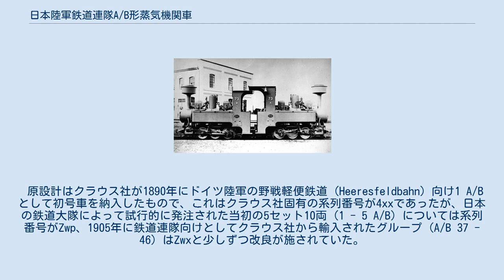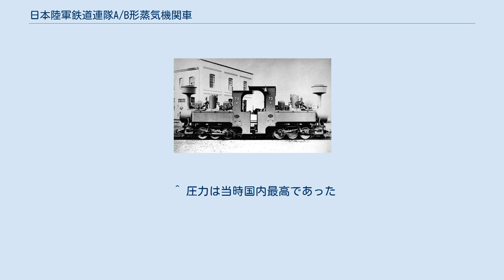日本陸軍鉄道連隊A/B形蒸気機関車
日本陸軍鉄道連隊A/B形蒸気機関車（にほんりくぐんてつどうれんたいA/Bがたじょうききかんしゃ）は、かつて陸軍鉄道連隊に在籍していた蒸気機関車である。
 ドイツ帝国鉄道連隊が使用していた双合機関車 1901年よりドイツの有力機関車メーカー各社で製造された600mm軌間の野戦軽便鉄道用ウェルタンク機関車である。
 それぞれ屋根の高さや運転台の機器配置の相違から、A形・B形と区別して付番された2両の軸配列0-6-0 (C) 形単式2気筒タンク機関車を背中合わせに連結し、1人の機関士と2人の機関助士で運行可能とした、「双合機関車」 (Zwillingloks) と呼ばれる特殊構造の機関車であるが、A形とB形の間は通常の連結器で連結されており、切り離して1両単位で独立して使用することも可能な構造であった。
 原設計はクラウス社が1890年にドイツ陸軍の野戦軽便鉄道 (Heeresfeldbahn) 向け1 A/Bとして初号車を納入したもので、これはクラウス社固有の系列番号が4xxであったが、日本の鉄道大隊によって試行的に発注された当初の5セット10両 (1 - 5 A/B) については系列番号がZwp、1905年に鉄道連隊向けとしてクラウス社から輸入されたグループ (A/B 37 - 46) はZwxと少しずつ改良が施されていた。
 1901年に刺賀商会経由で輸入された5セットおよび10km分の組み立て軌条の使用実績が比較的良好であったため、日露戦争に備えて1905年春にアルトゥル・コッペル (Arthur Koppel A.-G.) 社が日本陸軍より188セット376両の双合機関車および組み立て軌条などの機材一式を受注し、同戦争中に陸軍が満州に敷設を計画した野戦軽便鉄道での使用に間に合わせるべく同一仕様で以下の各社に振り分けて製造させた。
 これらは基本的に全てクラウス社の原設計に忠実に従って製造されたが、シュヴァルツコップ製のA/B 77 - 111のみは水タンクの鋲接を半丸鋲で行っていた。
 これらは1905年夏から1906年初頭にかけての時期に日本へ来着しており、1905年9月のポーツマス条約締結で早期講和が成立した日露戦争には間に合わなかった。
 性能面では概ね問題なしと判定されたが、ボイラ水面の傾斜の問題から、背中合わせでの連結運転時には勾配は55‰以下に制約され、それ以上の勾配での使用時には、2両を同方向に向けて連結運転を行って対処することとされた。
 その後は大半が満州や樺太などに配備されたが、日本国内の鉄道第1・2連隊にも少ないながらも配備があり、それらは津田沼の演習線での使用や、千葉県営鉄道への貸し出しなどに供された。
 この内、A/B 7は1913年に試験的に台枠と動輪を新造して軸配置Dに改造されたが、これは他には波及していない。
 旧外地への配備グループは第二次世界大戦後放棄されたため、その消息は不明であるが、日本国内に残存していた一部は、少なくとも西武鉄道・小湊鉄道・常総鉄道・三松炭砿・今泉炭砿・福島県庁に払い下げられたことが確認されている。
 ^ 各車の運転台背面は開放型で、背の高いAの屋根の下に背の低いBの屋根が潜り込む構成となっていた。
 ^ 1人の機関士で2台の機関車を同時に操作可能とするため、正位置の機器配置を採るAに対し、Bは配置を反転してあった。
 ^ 基本設計が共通する物をグループ化したナンバーで、厳密には図面番号 (Zeichnungsnummer) と呼ばれ、メーカーの形式図管理台帳の通し番号であったと考えられている。
基本的には設計が共通するものについて数字/アルファベット大文字部分が同一とされているが、構造も寸法も異なる車両が同じ番号にカテゴライズされた例もあった。
 ^ この他、これらとセットで用いられる炭水車も2両、ドイツ陸軍向けと同一仕様のものが輸入された ^ 例えば鉄道連隊向けの正規採用グループでは蒸気ドーム基部に補強が施され、脱線時のドーム破損を可能な限り防ぐ様に改善されていた。
 ^ コッペル社のドイツ国外を対象とする総合鉄道用品会社。
顧客の要望に応じて、同一資本系列の車両メーカーであるオーレンシュタイン・ウント・コッペル（当時の...